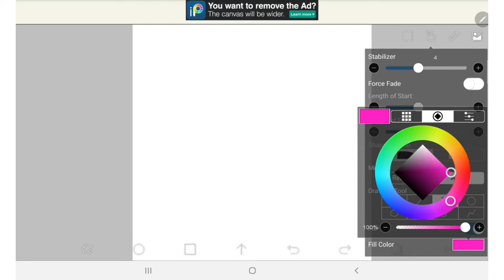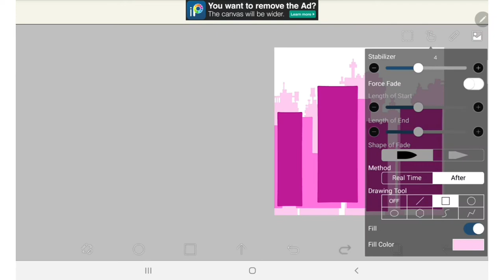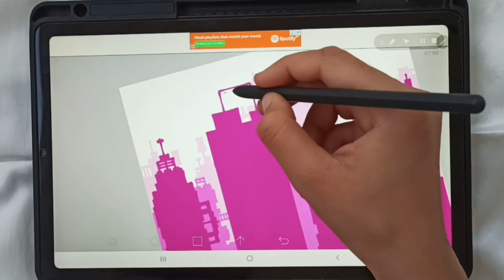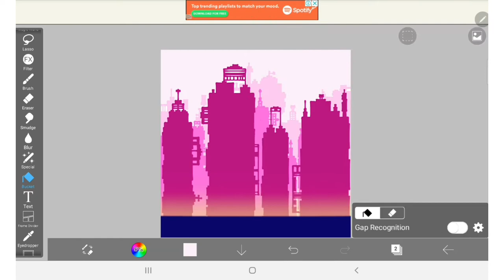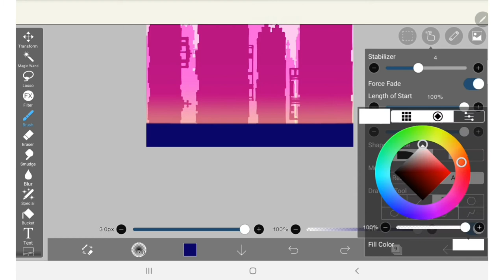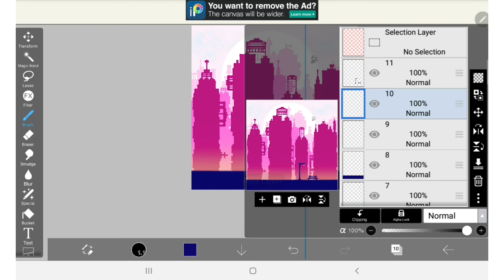Cityscape in ibis Paint X (Time-Lapse) // Digital art on Tab S6 Lite || Aparna Kanwar Shekhawat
Hello everyone !!
Presenting a cityscape time lapse.

Key points ~
1.digital art
2. digital illustration
3. illustration
4. how to make illustration in ibis paint
5. how to start drawing digitally
6. how to make digital art on tab s6 lite
7. how to draw in ibis paint
8. how to draw digitally
9. easy tutorial on digital art
10. how to draw cityscape
11. cityscape
12. how to draw cityscape in ibis paint x
13. how to draw digitally on tab s6 lite
14. how to illustrate on tab s6 lite
15. recreation
16. Tab s6 lite
17. how to make cityscape
18. ibis paint x
About me ~
Just a normal girl who loves art.